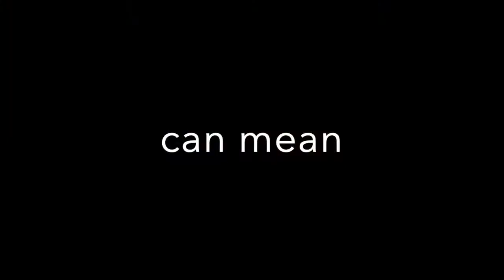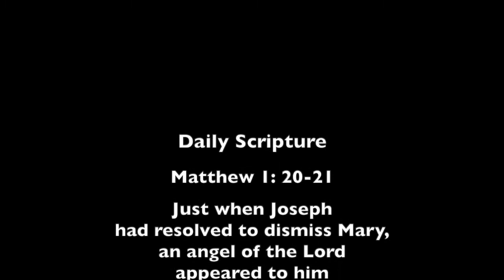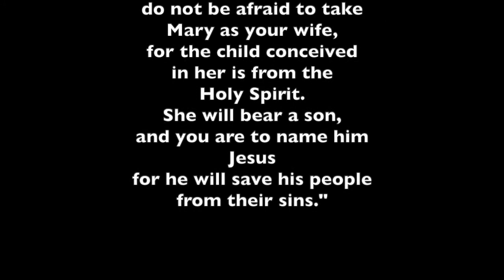The Twelfth Day of Christmas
You made it! The last day of school at Bishop McNally in 2020. Please enjoy your holidays and may God bless you this Advent and Christmas season with the love of Jesus Christ.